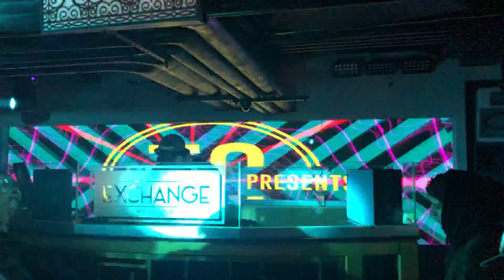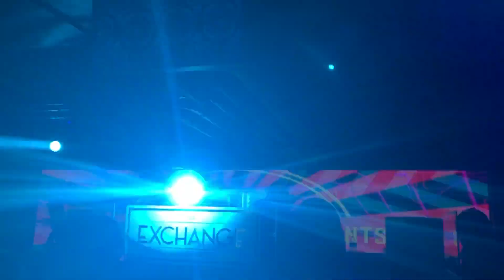Bukez Finezt @ The Exchange 2018 [2 of 2]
TC Presents Bukez Finezt Live @ The Exchange in Minneapolis, MN on November 8, 2018.

I enjoy taking videos at shows & festivals then posting them on my channel for everyone else to enjoy. I take no credit in the production or performance from these artists. If you find any artist that is not credited properly, please let me know so they can receive the full credit they deserve.